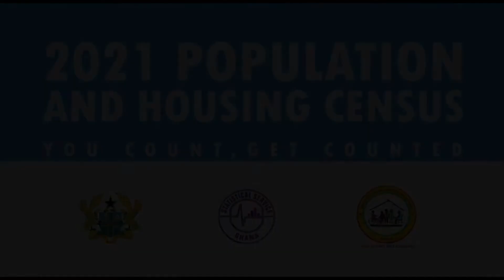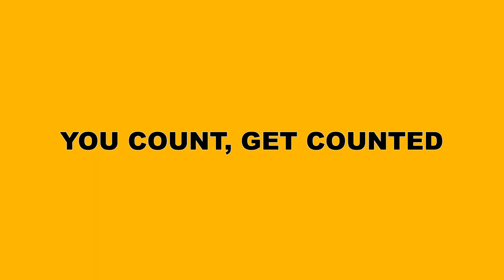Former President Mahama (Hausa)